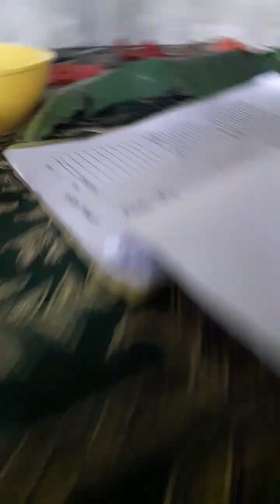percobaan Uji larutan asam basa menggunakan indikator alami bunga terompet